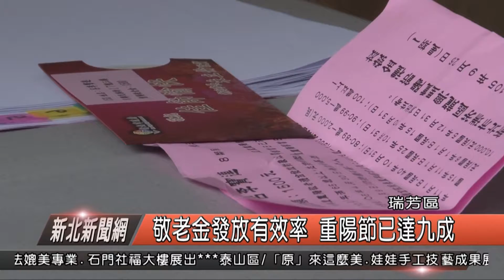1071017新北新聞網02 瑞芳區敬老金發放有效率 重陽節已達九成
今天是一年度的重陽節，各地的重陽敬老禮金也陸續在發放，瑞芳區的敬老禮金到今天已經發放9成多，幾乎全數發放完畢，而公所早在10 月份就已經陸續由里長里幹事等人，利用各種場合進行發放作業，因此才能提高發放率，另外也提醒還沒領取的長輩在12月15日之前要到公所領取，以免權益受損。